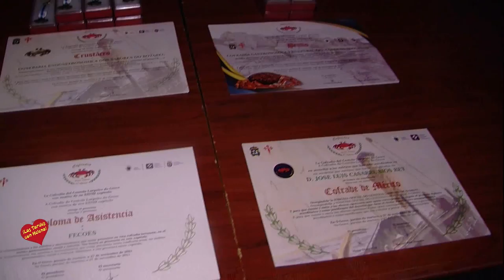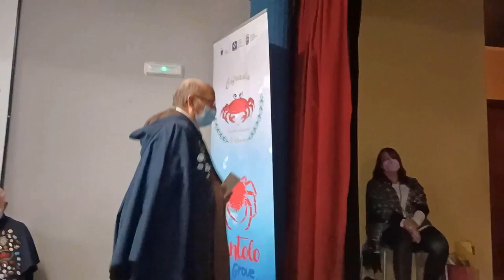Entrega de diplomas y hermanamiento de Hermandades en el XXVIII Capitulo de la Cofradia del Centollo